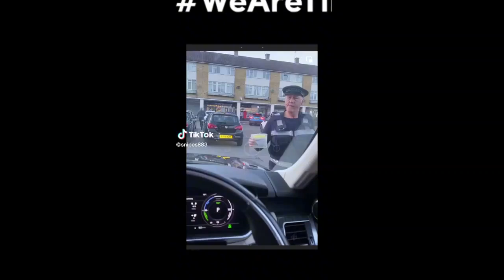TRAFFIC WARDEN LOSES IT WITH PRIVILEGED RANGE ROVER DRIVER | FULL UNEDITED VIDEO